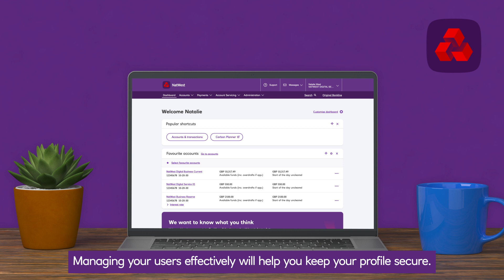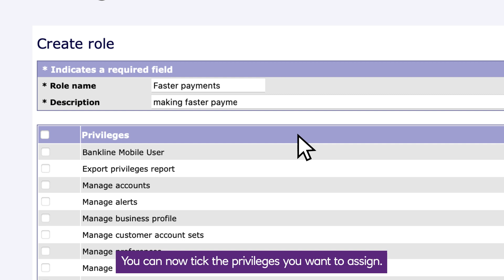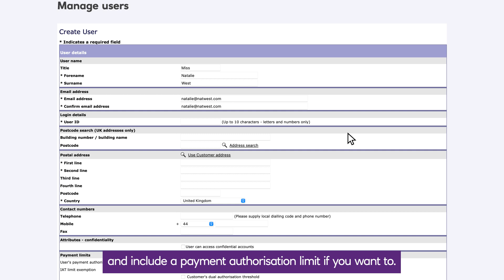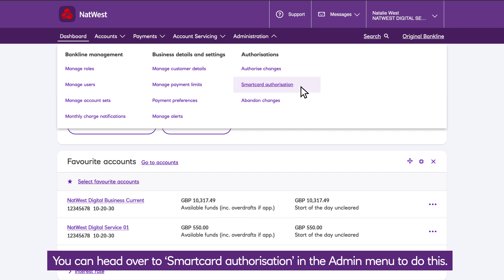Bankline Admin - Roles and Users | NatWest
As a Bankline administrator, you can learn about how to control who is set up on Bankline and what they can do. Managing your users effectively will help keep your profile secure.

where you can find more videos, blog articles, guides, and free webinars to help you get the most out of your Bankline profile

-timestamps-

00:00 - Intro & overview

00:13 – Roles and privileges

00:41 – Managing roles & Master Roles

01:38 – Customer roles

02:34 – Creating a user

03:33 – Tips for managing users